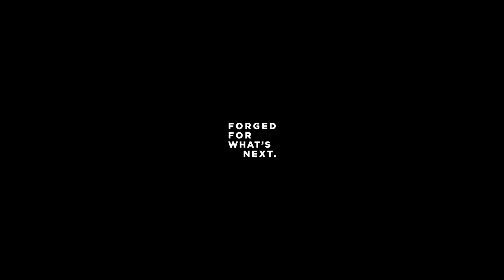AD PANCHO - London Tour 2019 META - Forged for what's next.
We are a New Generation, the Origin of Transformation of the Tattoo Gear Industry. We are META. Forged for What’s Next.